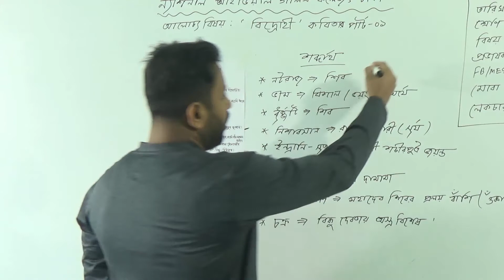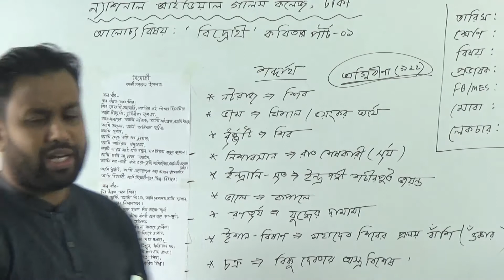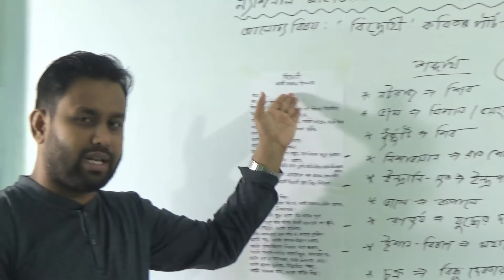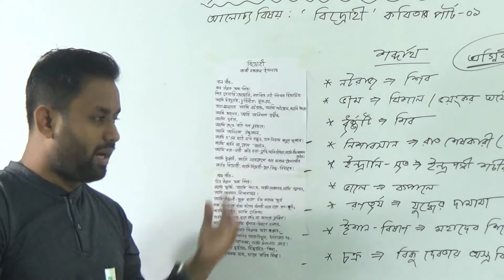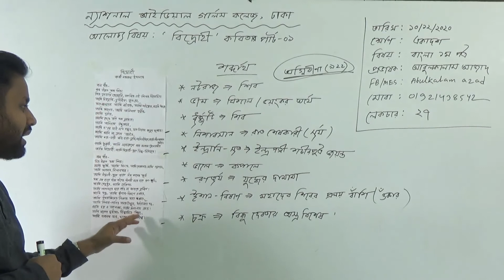একাদশ শ্রেণির বাংলা ১ম পত্র, লেকচার নং-২৭, আলোচ্য বিষয়: ‘বিদ্রোহী’ কবিতার পার্ট-০১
শ্রেণি: একাদশ
বিষয়: বাংলা ১ম পত্র
লেকচার নং-২৭
আলোচ্য বিষয়: ‘বিদ্রোহী’ কবিতার পার্ট-০১
প্রভাষক: জ. আবুলকালাম আজাদ